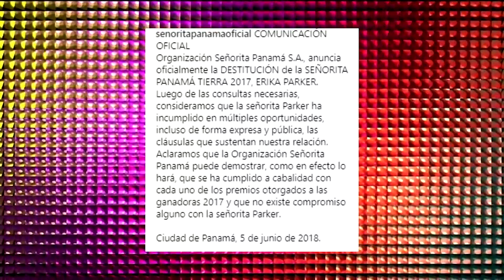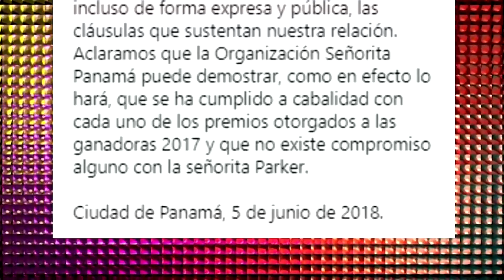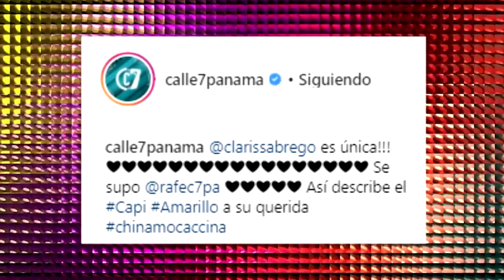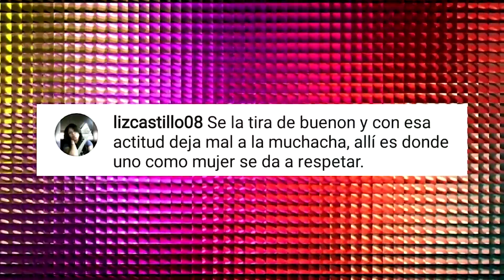Peligro En Las Redes I Las Últimas Con Dezdy I Video De Humor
Las últimas noticias de la farándula panameña.